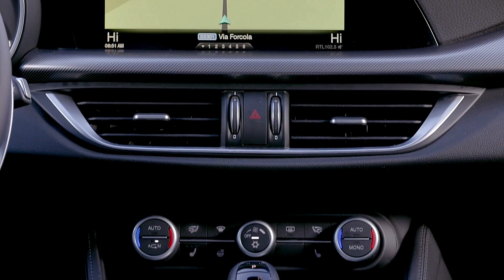Traction.gr 2019 | Alfa Romeo Stelvio 2.0 280 Q4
Δείτε το video που ετοίμασε το για την Alfa Romeo Stelvio 2.0 280 PS Q4.